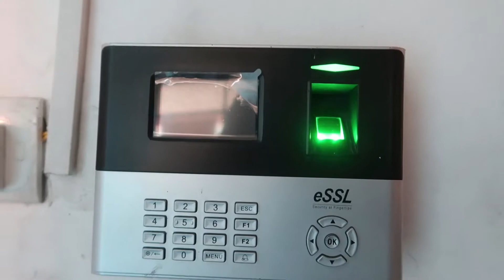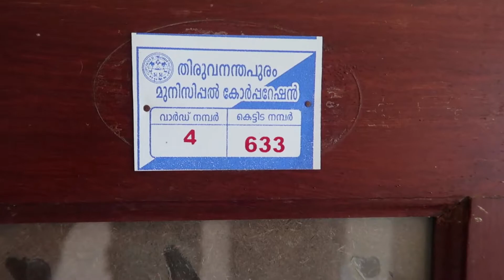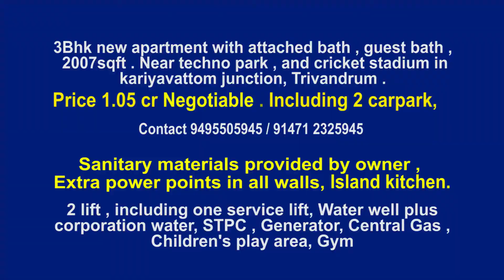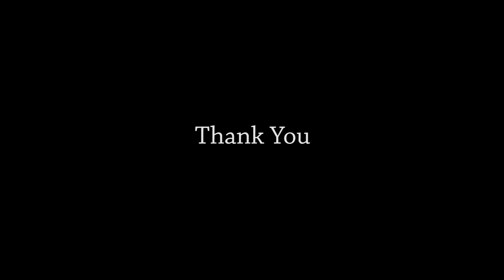Beautiful flat for sale in karyavattom| trivandrum | apartment | plot for sale | realestate